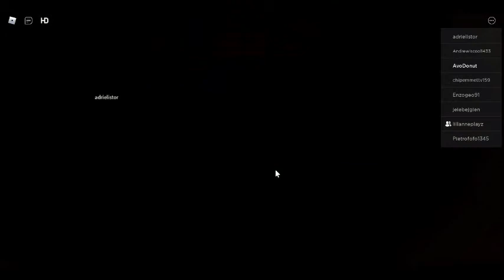Sonic.exe the escape with a friend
there's also a little extra